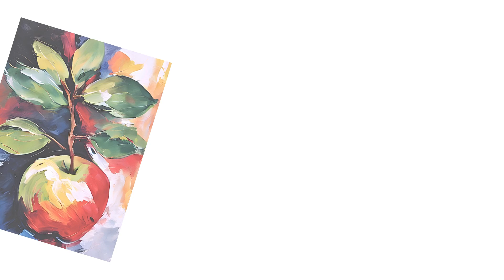Graphic Art By Pär Video 02/24 Pär Wahlström 1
Utforska en värld av visuell inspiration med Graphic Art by Pär! Genom att skapa konstverk som spelar med olika nyanser och former, strävar Pär efter att väcka känslor och tankar hos betraktaren. Med en palett av ljusa och mörka toner, varma och kalla nyanser samt en mix av dem alla, skapas tavlor som bär på olika atmosfärer och känslor.

Pär´s grafiska konst går bortom enbart färgval. Genom att leka med former och mönster skapar vi en visuell dynamik som fångar ögat och ger en känsla av rörelse och rytm. Vare sig det är abstrakt eller föreställande konst, strävar han efter att uttrycka känslor och idéer som berör och inspirerar.

Hos Graphic Art by Pär är målet att inte bara dekorera utrymmen utan också att ge positiv energi till dem som vistas där. Tavlorna är mer än bara inrednings detaljer - de är en källa till mental, emotionell och andlig berikning. Utforska sortimentet av högkvalitativa canvas tryck tillgängliga med olika inramnings alternativ och i signerade begränsade upplagor. Välkommen att upptäcka konst som stimulerar alla dina sinnen!